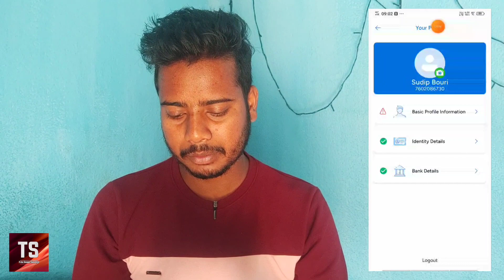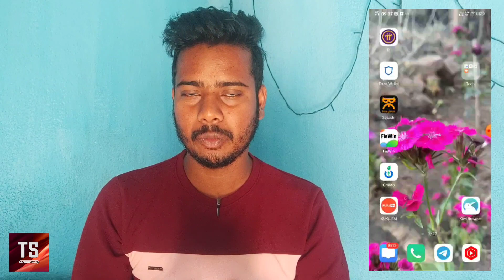How To Earn Money Online | How To Make Money Online 2023 | Easy Ways To Make Money Online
Refer Code ➡️6O5H6730

how to make money online,how to make money online 2023,make money online,make money online 2023,earn money online
Paytm, Paytm New Offer, Paytm New Offer Today,  make money online, earn money online, earn money online application, how to earn money online, best refer and earn apps, new refer and earn app, techno sudip

⫷T⫸⫷E⫸⫷C⫸⫷H⫸⫷N⫸⫷O⫸⫷S⫸⫷U⫸⫷D⫸⫷I⫸⫷P⫸
⫷T⫸⫷E⫸⫷C⫸⫷H⫸⫷N⫸⫷O⫸⫷S⫸⫷U⫸⫷D⫸⫷I⫸⫷P⫸

Thanks for Love Mr​.TechnoSudip